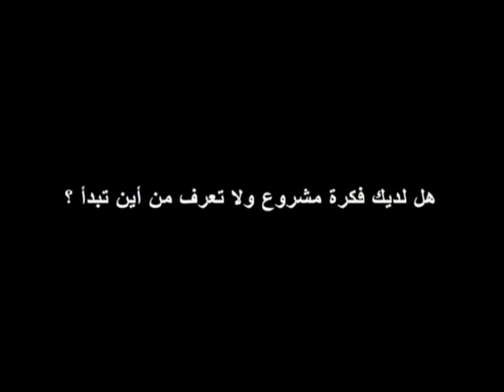Bahrain Development Bank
Do you have a business idea and dont know from where to start?